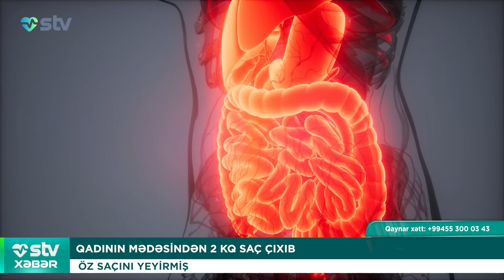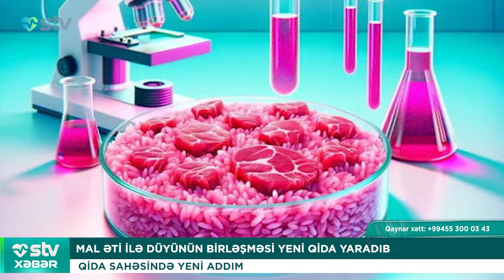DONDURULMUŞ ÖVLADLARIN VALİDEYNLƏRİNƏ ÇAĞIRIŞ: YA DOĞURUN YA DA BİRDƏFƏLİK MƏHV EDİN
00:00

00:35 QADININ MƏDƏSİNDƏN 2 KQ SAÇ ÇIXIB
ÖZ SAÇINI YEYİRMİŞ

01:51 HAMİLƏLİK ZAMANI VİRUSLARDAN QORUNUN
SƏBƏB: UŞAQLARINIZ GÖRMƏYƏCƏK

04:08 TƏRK EDİLMİŞ, DONDURULMUŞ ÖVLADLARIN VALİDEYNLƏRİNƏ ÇAĞIRIŞ:
YA DÜNYAYA GƏTİRİN, YA BİRDƏFƏLİK MƏHV EDİN

05:50 VƏBA XƏSTƏLİYİNDƏN 775 NƏFƏR ÖLÜB
ÜST YENİ MƏLUMAT YAYIB

06:59 “UŞAĞINIZ GECƏ YERİNİ İSLADIRSA NEVROLOJİ PROBLEMİ OLA BİLƏR”
UŞAQ NEVROLOQU ELŞƏN QARAYEV

08:06 ƏTLƏ DÜYÜ CALAĞINDAN SÜNİ QİDA
EKSPERTLƏR ETİRAZ EDİR